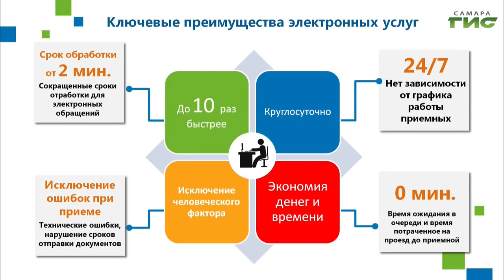"Гаражная и дачная амнистии" / "Город С" от 24.01.2022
Гаражная и дачная амнистии. Кто может воспользоваться этими законами? Как в упрощенном порядке оформить дачу и гараж в собственность? Смотрите программу "Город С". Гость в студии — помощник директора Кадастровой палаты по Самарской области Дмитрий Наумов.